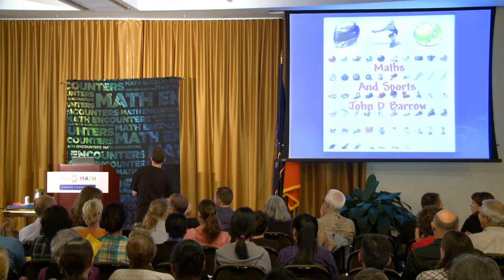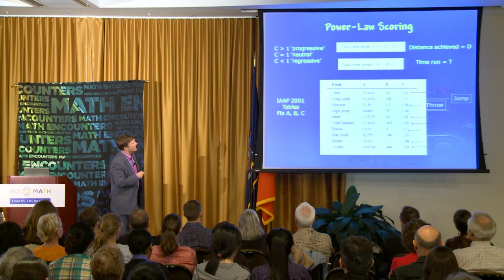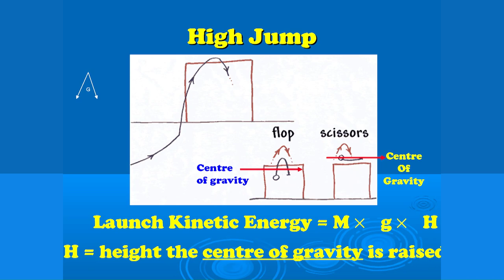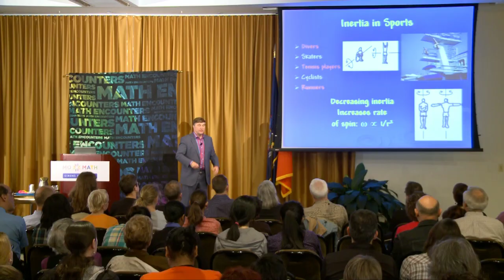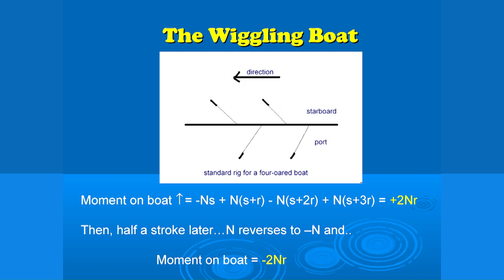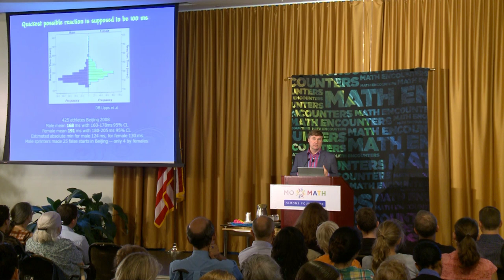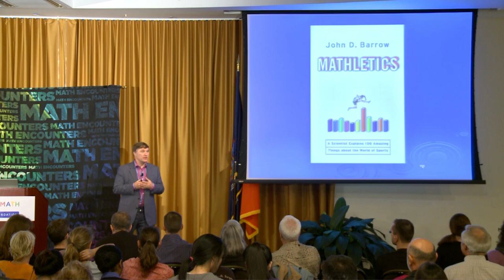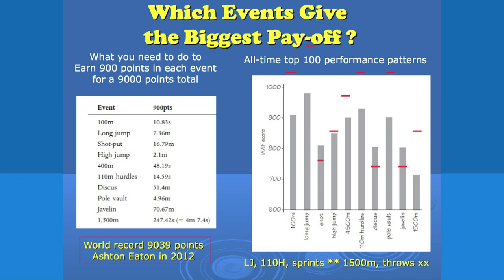Math Encounters - Math & Sports: Grabbing the Analytical Edge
What can math tell us about going faster, higher, further? How does math affect athletes from high jumpers to high-wire walkers, from swimmers to soccer stars, and from rowers to runners? Sprint toward greater understanding of the relationships between math and sports with UK author John D. Barrow, as he demonstrates how math can improve our appreciation of sports—and even our performance—and how sports can enliven the study of mathematics. John was introduced by Zach Spiker, Head Coach of the Army Black Knights men's basketball program.